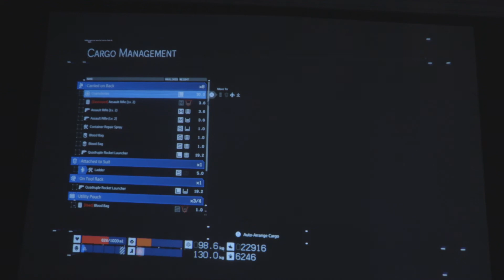James Screen Download